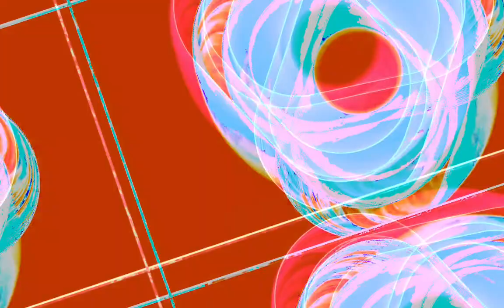[EPILEPSY WARNING] Movie 23 10 29 22h46m43s